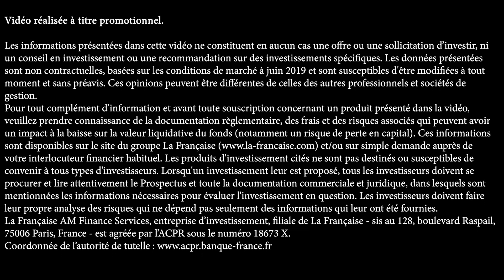Le marché obligataire est-il toujours intéressant ?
Philippe Delhotel (Directeur Commercial de LA FRANCAISE) nous éclaire sur la rentabilité des obligations dans un environnement actuel de taux extrêmement bas.
Aujourd’hui, un portage obligataire classique n’est plus attractif – quelles autres solutions pour exploiter tout le potentiel du marché obligataire ?